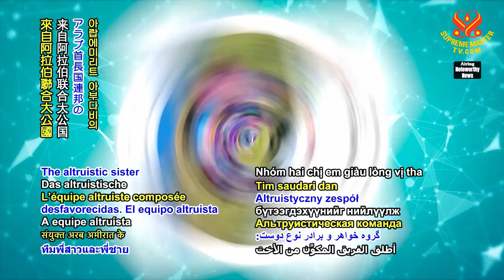1307 NWN 5 caring siblings in United Arab Emirates help underprivileged women in India 6m